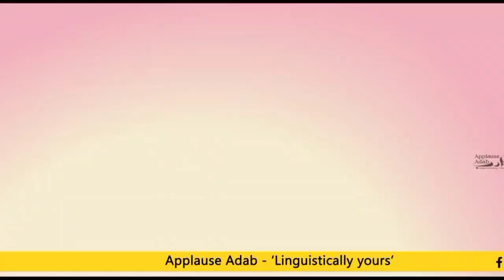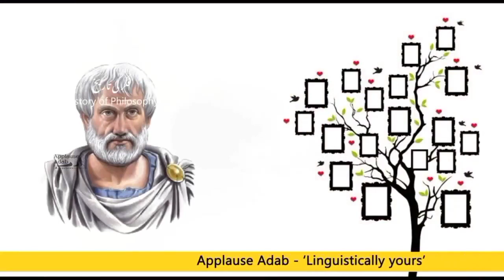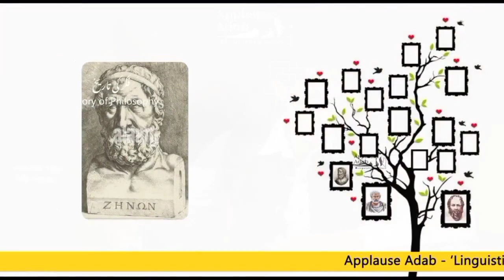Applause Adab With Ammar Iqbal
When you talk about the poets of current era, the name Ammar Iqbal  definitely comes to mind. Although different young poets are serving the Urdu language, but Ammar Iqbal has its own significance among them.